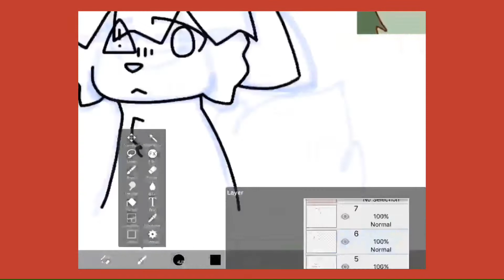Fanart for kitterpawz • Speedpaint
man i havent uploaded in a long time...

this is a speedpaint gift for kitterpawz
kitterpawz if ur reading this ur animations are really cute and i really liked this character so i drew them

i also uploaded this image to instagram [@schnee_s0up]
i never mentioned this on youtube, but yeah i have instagram
feel free to check out my work there, i post art and am pretty active on my story

- programs used -
   iBispaint X
   InShot

- time taken -
   50min

tschüss